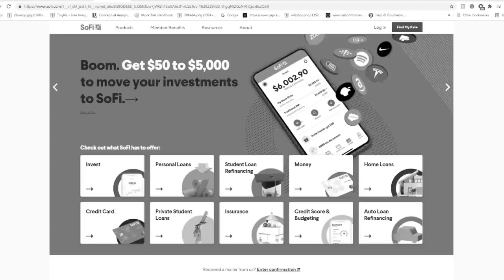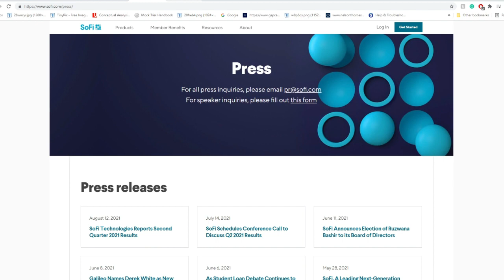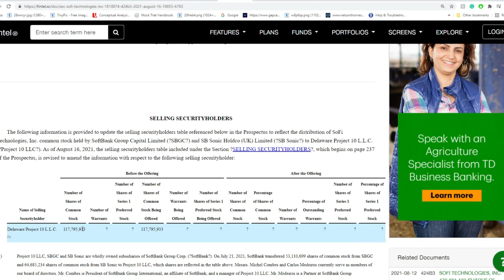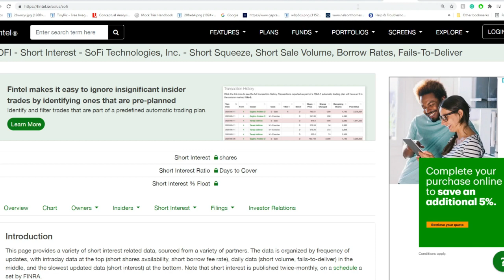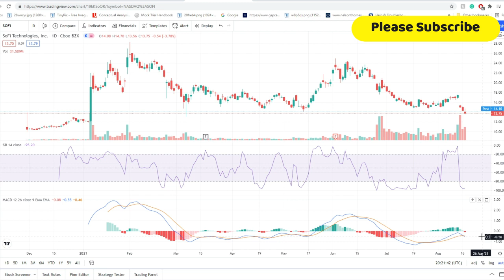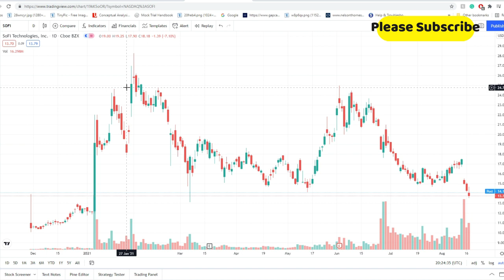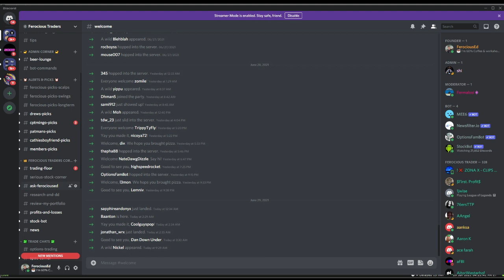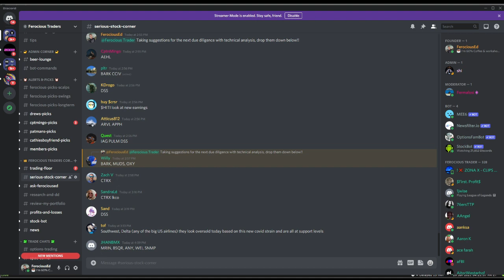$SOFI Stock Due Diligence & Technical analysis - Price prediction (4th Update)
SoFi Technologies, Inc. provides digital financial services. The company operates through three reportable segments: Lending, Financial Services, and Technology Platform. Its financial services allow its members to borrow, save, spend, invest, and protect their money. The company offers student loans; personal loans for debt consolidation and home improvement projects; and home loans. SoFi Technologies, Inc. also provides cash management, investment, and other related services. In addition, it operates Galileo, a technology platform that offers services to financial and non-financial institutions; and Apex, a technology-enabled platform that provides investment custody and clearing brokerage services. The company was incorporated in 2020 and is based in San Francisco, California.

0:00 Intro
0:17 Due Diligence
4:48 Technical Analysis